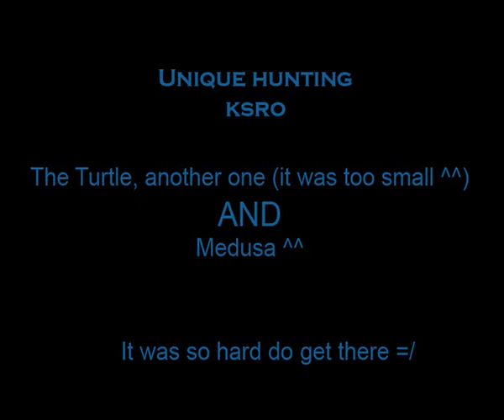kSRO Unique Hunting in the new Cave